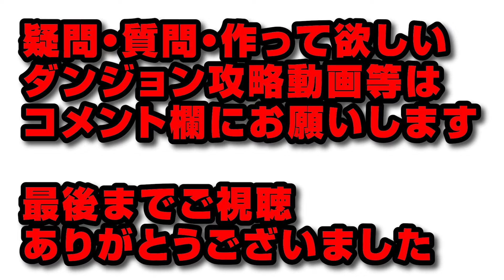【デジモンコロシアム】全階層ずらしのみ！！ネロミェールで高速周回編成【パズドラ／パズル&ドラゴンズ攻略動画】パズドラ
📢攻略動画の提供や攻略情報提供、または攻略動画のご依頼などは、twitterのDMまたはDiscordにて受け付けております📢

🚩代用🚩
ヨル武器→サノス(無い場合は威嚇でOK)
正月エノーラ→リムル武器
ハーデス武器→お邪魔&毒耐性武器※毒だけでもOK
メルクリア→ヘイストスキル※水属性付与は無くてもOK
パイモン→２ターン以上のダメージ吸収無効&ヘイストスキル

🚧質問はお気軽にコメントしてください
🚧このキャラは●●で代用できますか？等聞いていただけると返信しやすいです